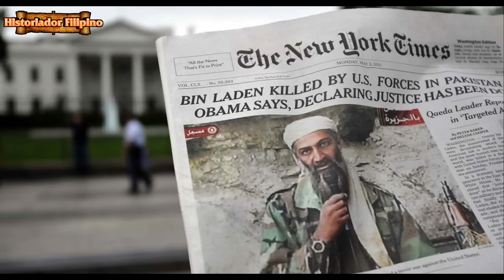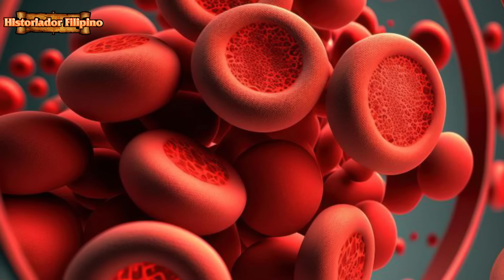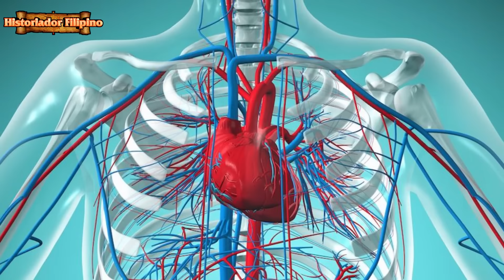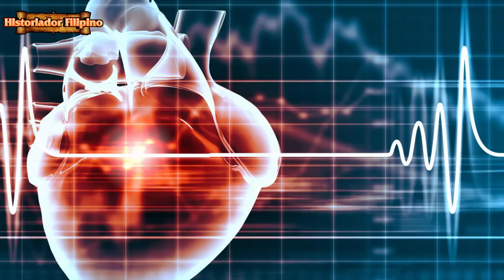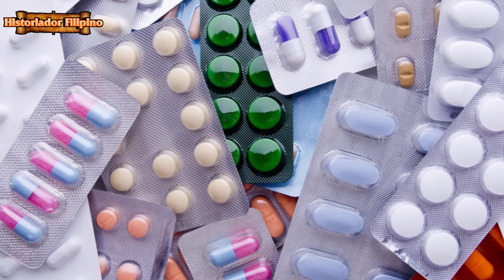KRIS AQUINO IPINAGKATIWALA NA ANG MGA ANAK KAY BOY ABUNDA SAKALING MAY MASAMANG MANGYARI SAKANYA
Historiador Filipino#kris Aquino#Boy Abunda - Delikado man ang kalagayan pero hindi parin sumusuko si Kris Aquino na kanyang malalampasan ang iniindang sakit.